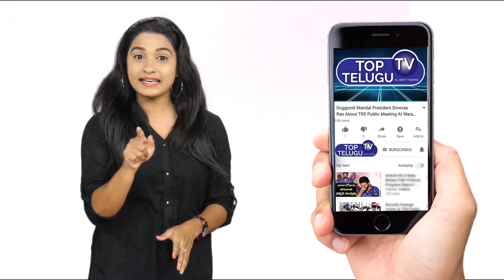జీన్స్ సినిమా నేను చేయకపోవడానికి కారణాలు ఇవే..| Jd Chakravarthy | BsTalkShow | TopTeluguTV